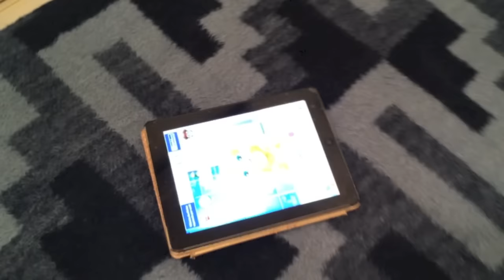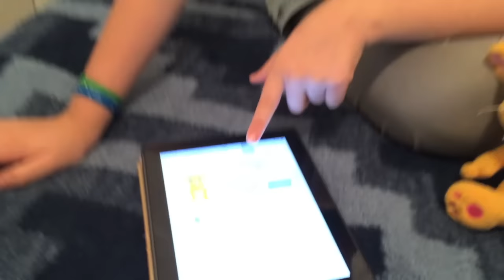GINGER SAIU DO APLICATIVO !!!